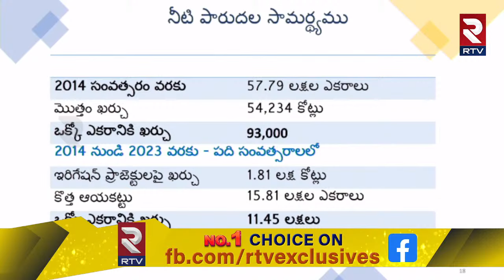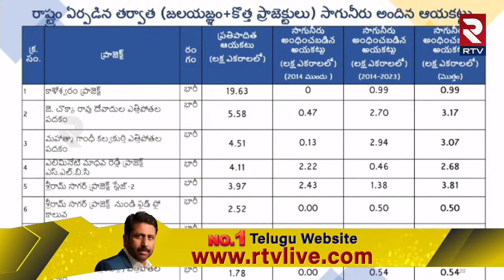Harish Rao Vs Uttam Kumar Reddy In Assembly | ఉత్తమ్‌ వీడియో హరీష్‌ రియాక్షన్‌! Revanth Reddy | RTV